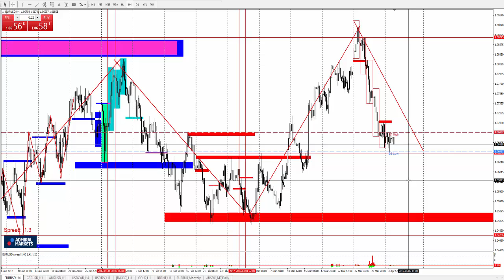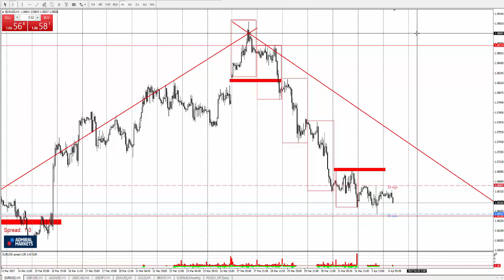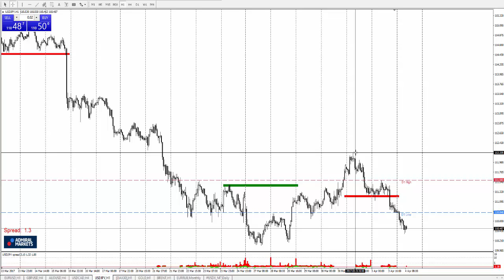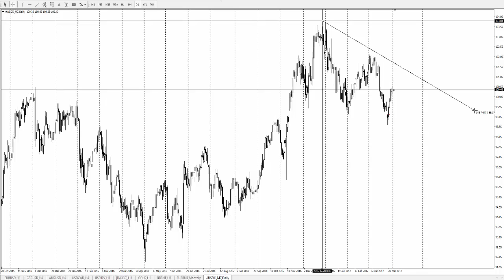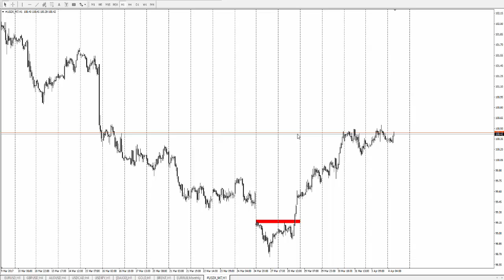Технический Анализ по системе Price Action с Романом Исаковым 04 апреля 2017